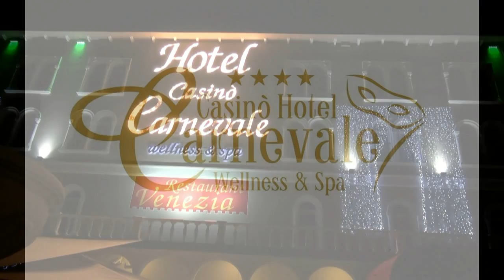Calendario JRS 2015 Febbraio Aurora Fonda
Dopo le anteprime e le nuove fasce assegnate la settimana scorsa parte il reportage di quattro set fotografici  e video con il backstage live della realizzazione dell'official JRS Calendario 2015 by Joe Rivetti e le sue modelle, miss e testimonial, in realizzazione nel mese di novembre 2014 presso il wellness e le suite del Casinò & Hotel Carnevale di Rabuiese, TS, si continua  con il primo set: inverno con il mese di febbraio e protagonista la Miss modella Aurora Fonda nel video backstage resume per vedere l'evolversi della realizzazione del servizio fotografici realizzato da Joe Rivetti con la terza miss che si è cimentata nella suite dell'hotel per realizzare l'original JRS official  calendar 2015.